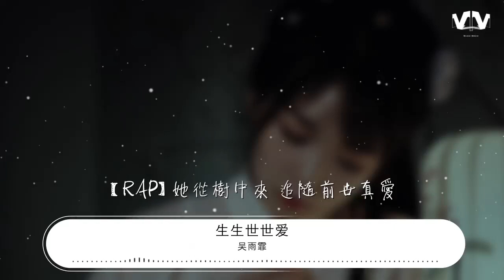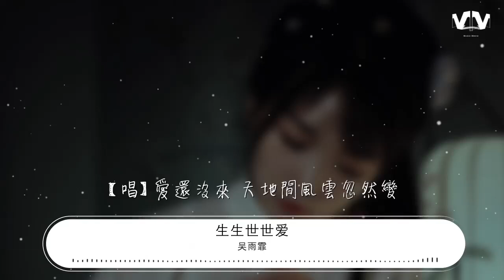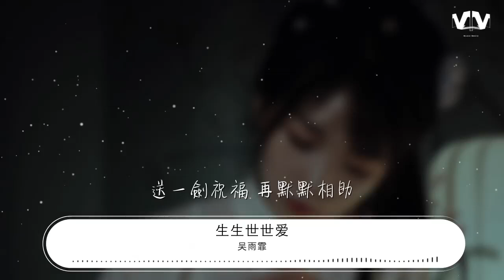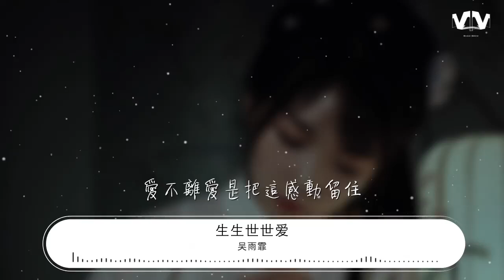吳雨霏 - 生生世世愛『【唱】愛還沒來 天地間風雲忽然變』【動態歌詞Lyrics】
生生世世愛

00:00  作詞 : 楊漩予
00:01  作曲 : 林毅
00:32 【唱】愛還沒來 天地間風雲忽然變
00:39 有情有義的人都要回來
00:47 愛總會來 生死註定的來世再愛
00:54 都等了太久 哭盡無奈
01:01 【RAP】她從樹中來 追隨前世真愛
01:04 親身體驗過 春去秋又來
01:08 情到至深時 烏髮也濃白
01:11 劍成人後心動花燦爛地開
01:17 【唱】愛恨糾纏的生生世世
01:20 心底執着的信念爲你存在
01:24 多遙遠的路 都阻擋不住
01:27 再次擁有沒距離的溫度
01:31 失去自由的生生世世
01:34 有愛不懂相擁錯過了最愛
01:38 送一劍祝福 再默默相助
01:41 恐怕沒以後不自覺留退路
01:47 【間奏】
02:17 【唱】愛還沒來 天地間風雲忽然變
02:24 有情有義的人都要回來
02:31 愛總會來 生死註定的來世再愛
02:38 都等了太久 哭盡無奈
02:45 【RAP】一段記憶有 三生那麼長
02:49 到最後要用一碗水去遺忘
02:53 千年寂寞後你重見陽光
02:56 還是轉頭又縱身跳火海化成鳳凰
03:02 【唱】愛恨糾纏的生生世世
03:05 心底執着的信念爲你存在
03:08 多遙遠的路 都阻擋不住
03:12 再次擁有沒距離的溫度
03:16 失去自由的生生世世
03:19 有愛不懂相擁錯過了最愛
03:23 送一劍祝福 再默默相助
03:26 恐怕沒以後不自覺留退路
03:30 爲情所困的生生世世
03:33 傷也被傷 命中成雙的傷害
03:37 等不到日出 一個人孤獨
03:40 讓星光代替我伴你遠途
03:44 黑白輪迴的生生世世
03:47 徹底放開成全永遠的依賴
03:51 是亂世英雄 或凡間俗夢
03:55 愛不離愛是把這感動留住
04:23 愛不離愛是把這感動留住